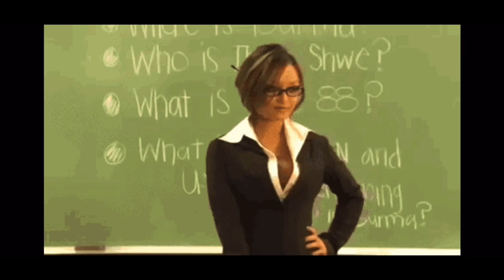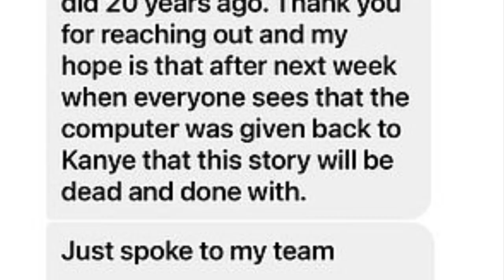Ray J Finally exposes the Kardashian Klan! Says Kris Jenner coordinated the entire sex tape deal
After a 15 year silence on the infamous sex tape, Ray J finally speaks his truth on what really happened. We all thought the Kim Kardashian and Ray J sex tape was a leak that happened by accident, but the truth has come out! Watch to get all the juicy details behind Ray J’s exclusive interview with the Daily Mail

Welcome to the Sound OFF Show! We put the “TEA” in teachers! We entertain you AND educate you! Class is Now in session! Let’s TALK About it!